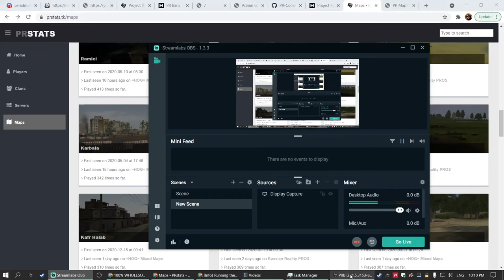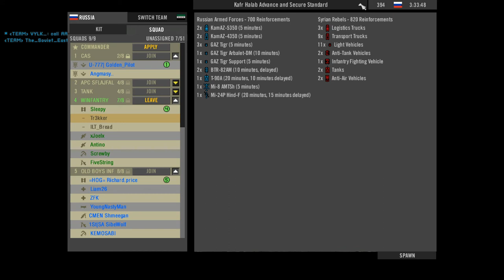sleepy's dudes applying a lot of chaos (Project Reality Tactical Gameplay) 2021 08 20 22 10 59